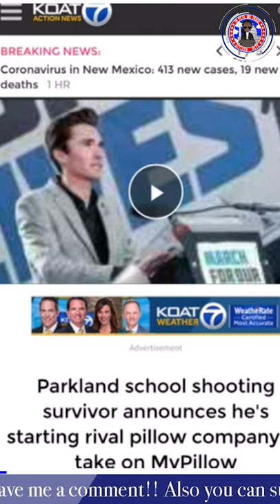David Hogg vs Mike Lindell: Gun Control Activist says he’s going to start pillow Company